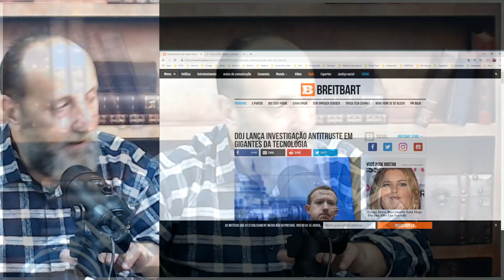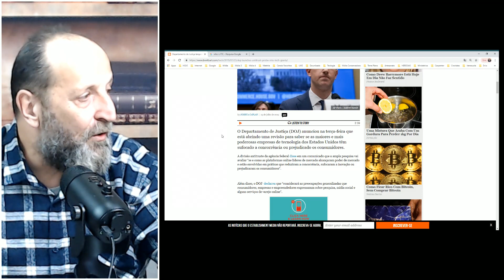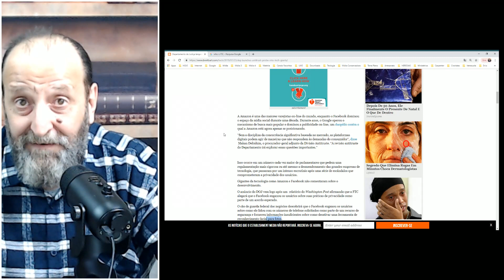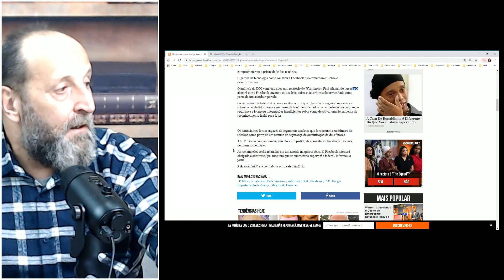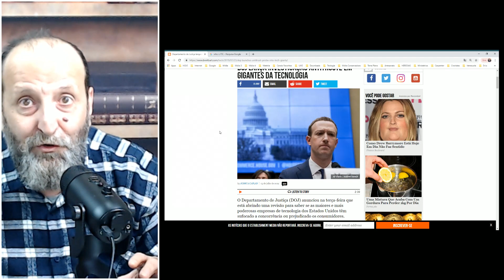Governo americano investigará Google, Amazon e Facebook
Dados Para Depósito em conta corrente:
                                      BRADESCO
                                      AGÊNCIA: 0438-3